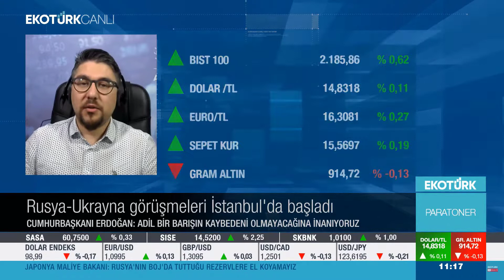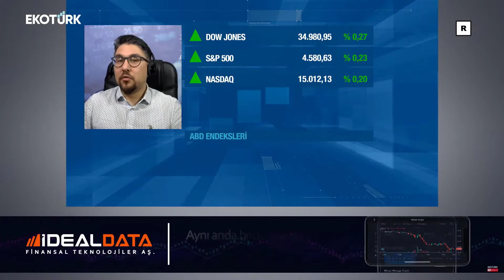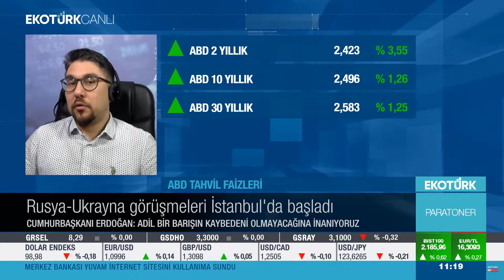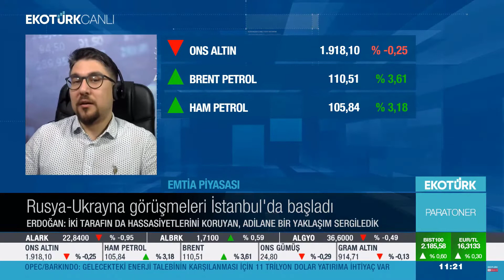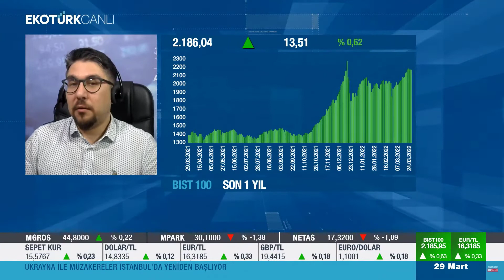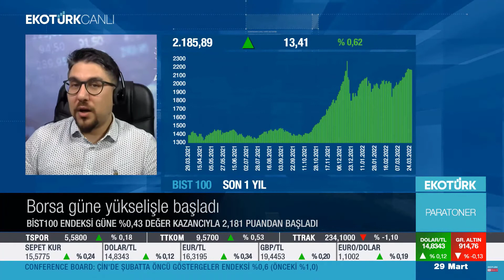29 Mart 2022 EkoTürk TV / Piyasalara ilişkin değerlendirmelerim!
Değerli İzleyiciler,

Bugün EkoTürk TV'de Melis Kobal'ın moderatörlüğündeki Paratoner programında piyasaların gündemine yönelik önemli konular üzerinde durduk.

Kudret AYYILDIR